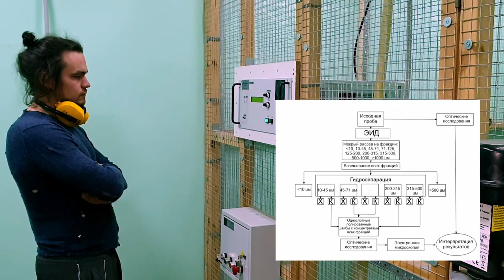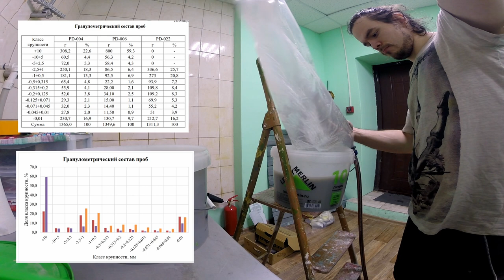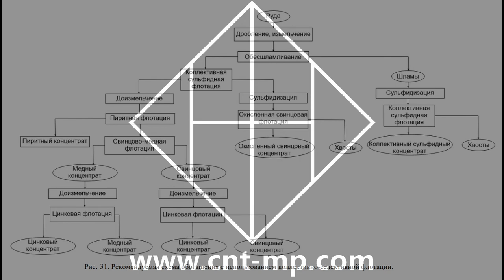Технологическая минералогия окисленных полиметаллических руд месторождения Педри (Калифорния, США)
В рамках дипломной работы специалиста изучался вещественный состав окисленных полиметаллических руд месторождения Педри (Калифорния).
 Главными рудными минералами являются пирит, сфалерит, галенит, халькопирит;
В большинстве случаев рудные минералы представлены гомофазными и гетерофазными сростками. Границы гетерофазных сростков чаще всего ровные;
Наблюдаются неблагоприятные для обогащения микроструктуры рудных минералов: коррозионная (пирит (I), галенит), катакластическая (сфалерит (I)), эмульсионная (сфалерит (I)), коллоидная (замещение сфалерита), замещения (халькозин по халькопириту).
Исходя из данных минералого-технологических особенностей руд предложено две наиболее оптимальные схемы обогащения: 1) с коллективно-селективной флотацией, представляющей коллективную флотацию всех сульфидов и последующим разделением
свинцово-медно-кадмий-цинкового концентратов, также в данной схеме предусмотрены обогащение шламов и хвостов коллективной флотации методом сульфидизации с последующим разделением металлов методом селективной флотации; 2) с предварительной
сульфидизацией руд и последующим разделением концентрата методами магнитной сепарации и селективной флотации.